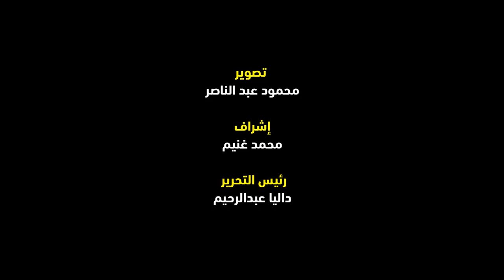ممر بطول ٩ أمتار داخل هرم خوفو.. وزير السياحة يعلن عن تفاصيل مشروع سكان بيراميدز